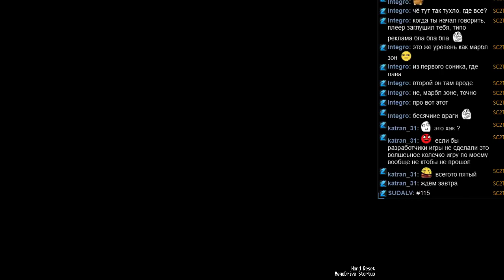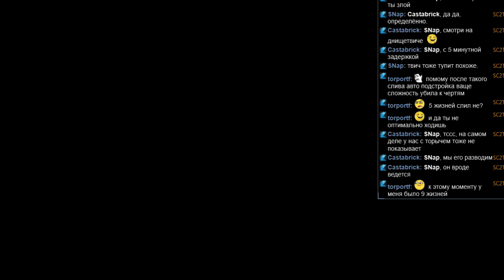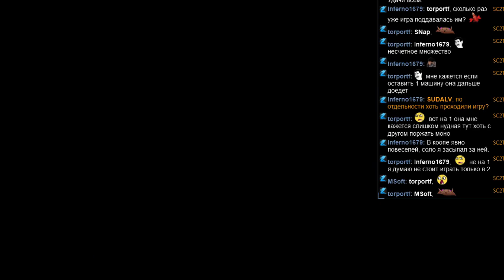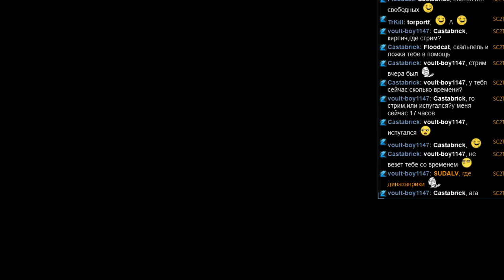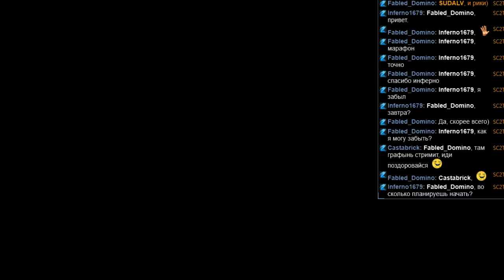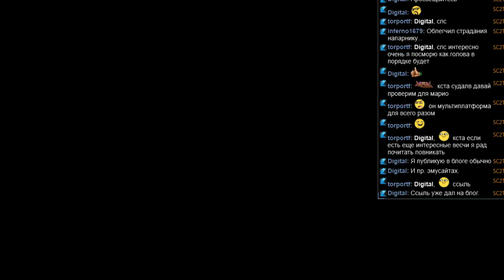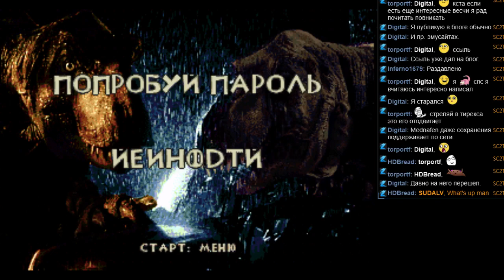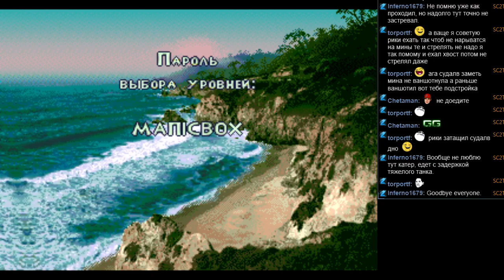#115 The Lost World: Jurassic Park [Genesis]